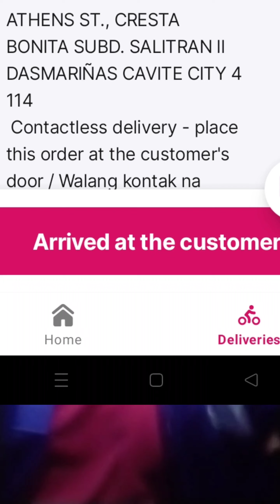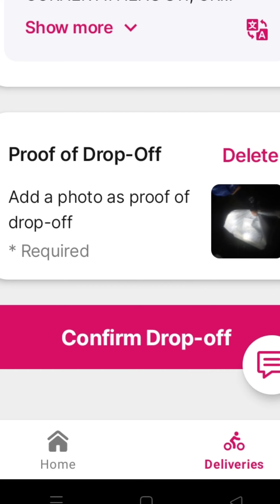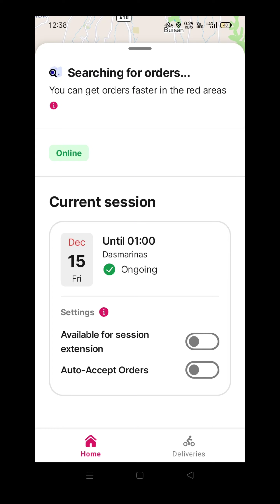deliver ko Sa letran#buhayPANDARider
gusto ko lang share experience bilang isang panda rider mga ka tams maraming salamat sa mga nanunuod nitung mga video na upload ko GOD bless sating lahat🙏❤️😊👍